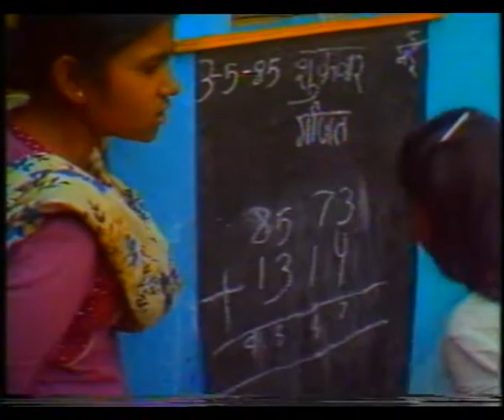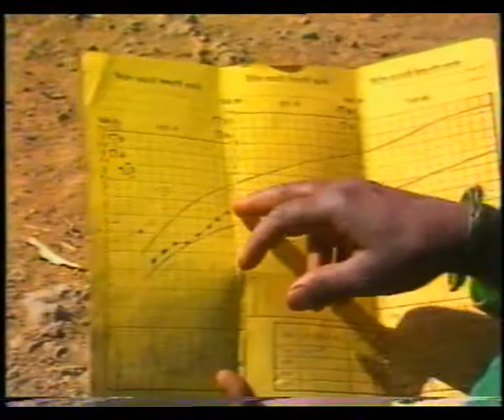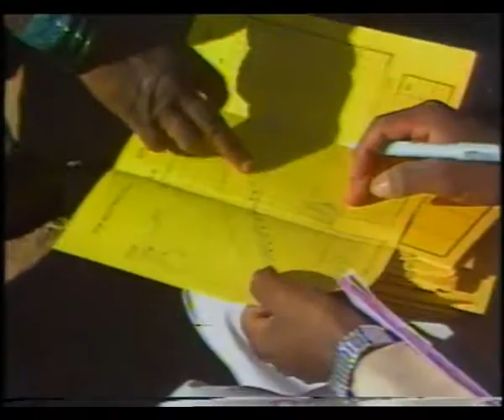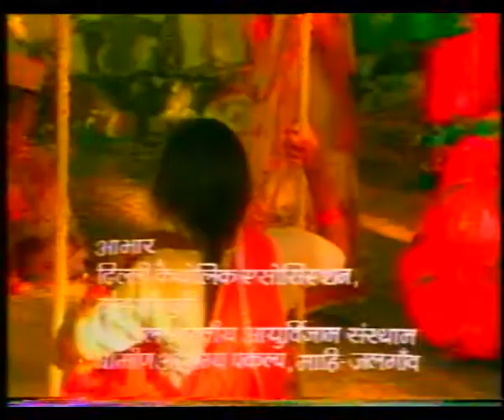JAAG SAKHI EP 8